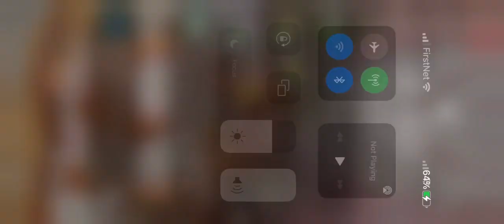D Redona #8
Newest Diva making a statement